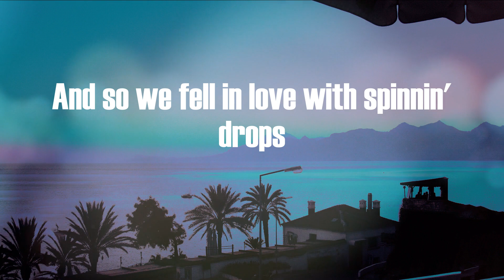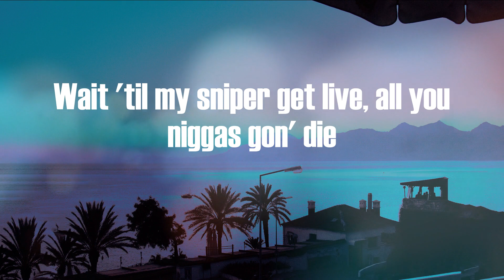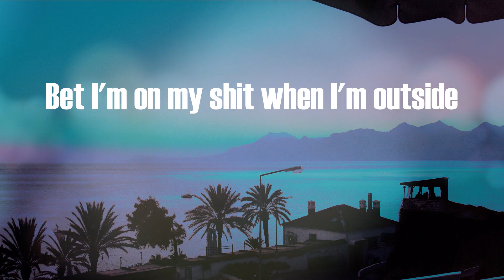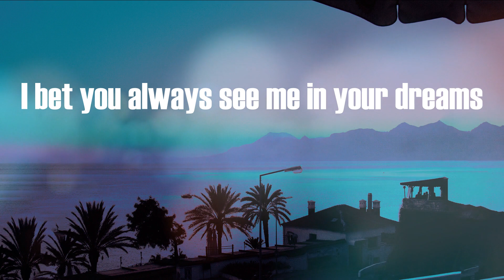Kodak Black - Super Gremlin (Lyric Video)